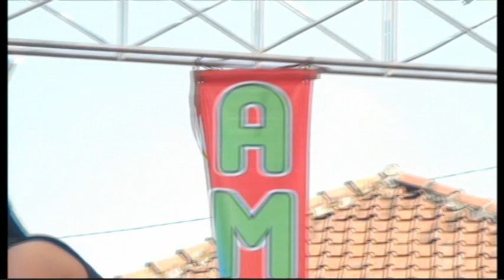07 Benci Putri Kirana - AMIGOS D'LASKAR JUNI 2018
AMIGOS D'LASKAR JUNI 2018

" FORKAB"
Kabundelan Kasepuhan Batang, 17 Juni 2018